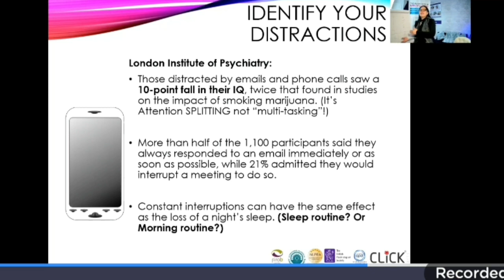You might call it 'multi tasking' but is it actually attention splitting!?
Multi tasking makes us efficient, attention splitting is like overloading our brain's cpu processor! Learn which you are doing and maybe stopping is a healthy goal for 2021!?

My resilience building webinars hosted by Brunel University London.
The Leader's Guide to Resilience is available for pre order (21.2.202) from Waterstones, WHSmith, The Book Depository and Browns Bookstore.